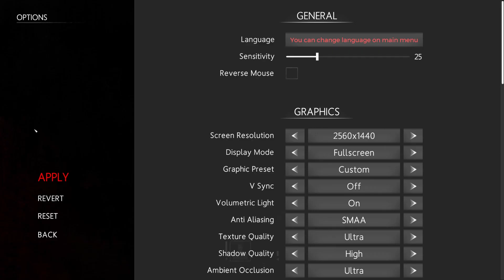Noobs Play In Silence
In Silence Part 1 - Dont play with two parrots in the background.